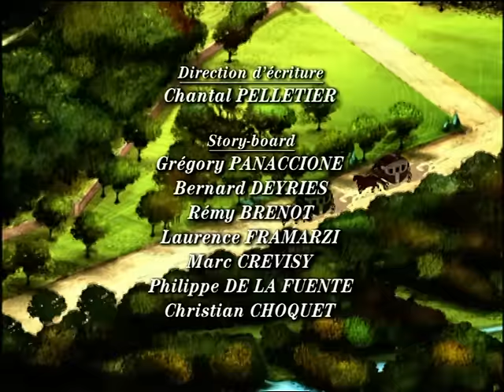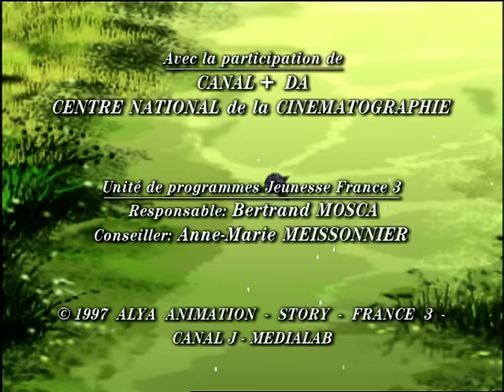LES MALHEURS DE SOPHIE - EP11 - Retour en France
Camille et Madeleine sont en train de jouer dans le jardin quand un très grave accident de calèche se produit sous leurs yeux. Quand elles accourent, elles trouvent une dame et une petite fille sans connaissance. Les secours s’organisent, les blessées sont emmenées au château. Marguerite la petite fille n’a rien. Sa mère Madame de Rosbourg est commotionnée et doit se reposer. Madame Fichini et Sophie sont de retour au château de Réan. Sophie retrouve ses souvenirs. Madame de Fichini fait disparaître toute trace de Madame de Réan, y compris le portrait qui se trouve dans la chambre de Sophie. Pendant qu’à Fleurville, Marguerite découvre avec enchantement tous les jouets de Camille et de Madeleine, Sophie retourne dans son petit jardin afin d’y déterrer sa fameuse poupée. Madame de Rosbourg accepte, à la grande joie des petites filles, de rester vivre chez Madame de Fleurville. Dès qu’elle sait que Sophie est revenue à Réant, Madame de Fleurville fait envoyer une invitation à goûter à Madame Fichini, que Sophie accueille avec joie.